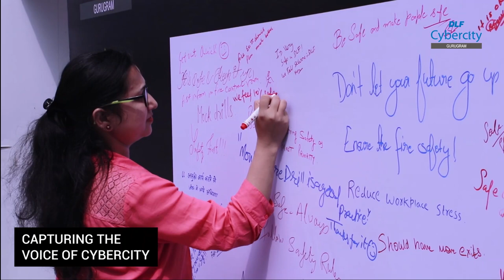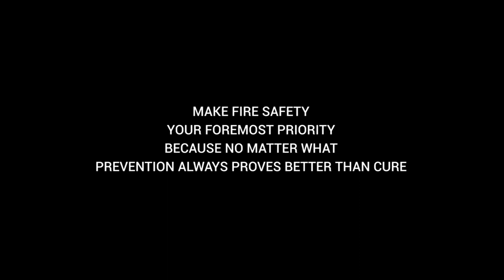DLF Fire Service Week 2019